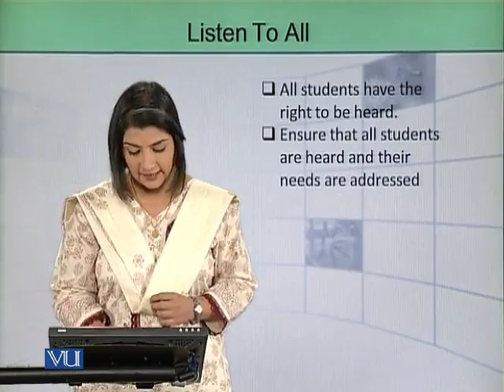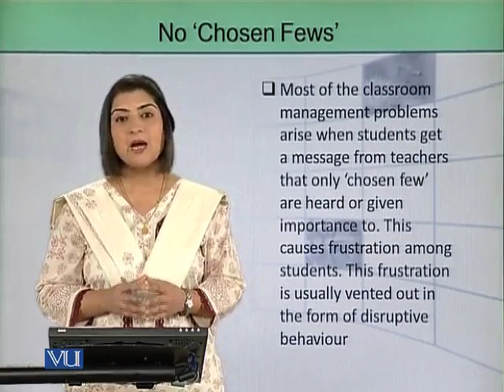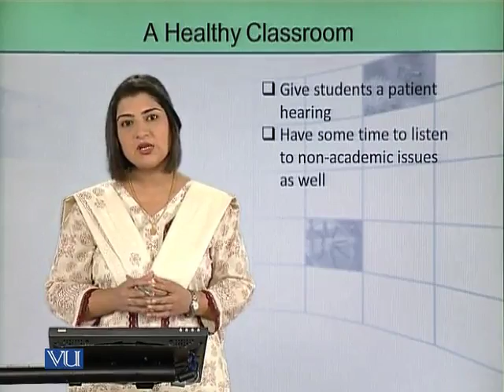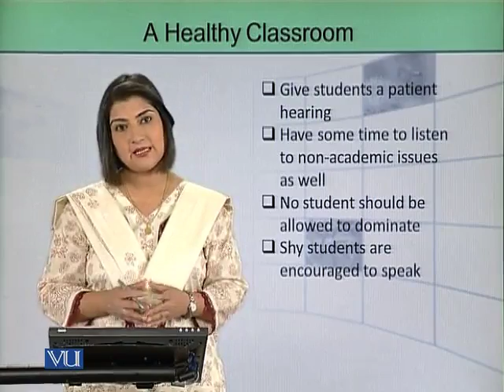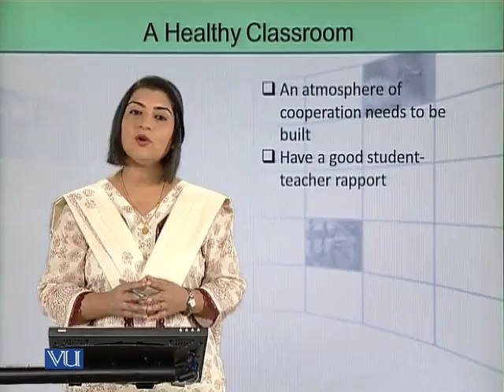EDUA305_Topic120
Accommodate the learner differences 2